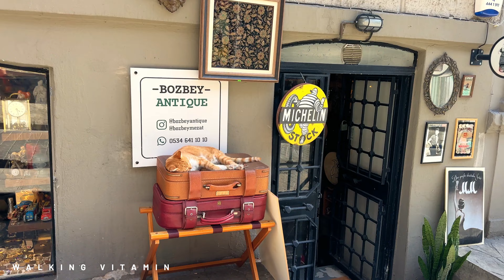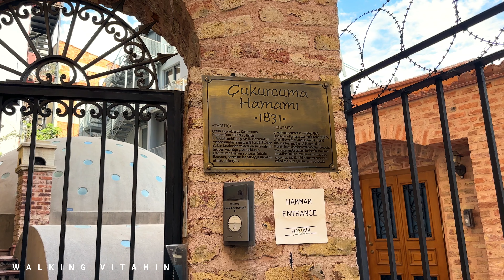Walking Tour in Istanbul, Cihangir, Next to Istiklal St & Taksim | Explore Cozy Streets of Çukurcuma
Welcome to another video of our Istanbul neighborhood tours series! Today we are taking you through one of the most beautiful neighborhoods in Istanbul, 'Cihangir'. In this video, we explore the charming neighborhood of 'Cihangir' and 'Çukurcuma', located in the heart of the 'Beyoğlu district near Istiklal Street and Taksim square. 'Cihangir' is known for its cozy street cafes, vibrant bars, and unique restaurants, offering a relaxed yet lively atmosphere that draws locals and visitors alike. If you're wondering where to stay in Istanbul while you travel, learn more about this district. It's central location makes it perfect for sightseeing as well as experiencing Istanbul like a local. Since this is more of a hidden neighborhood in Istanbul that few visitors are aware of, we wanted to bring you to this amazing area. Whether you're searching for antiques, local markets, tiny cafes, breathtaking views, or an abundance of cats, there's definitely something here for you.

Our guide will take you through the small streets of Cihangir, introducing you to historical spots, antique shops, and dessert spots while also providing you with tips on what to eat for a classic Turkish breakfast. So, here we present our way of visiting Cihangir!

As one of the famous districts of Istanbul, you will not be able to get enough of photographing Cihangir with its streets, cats, historical buildings and museums. It is known that this district in Beyoğlu has been frequented by famous figures and artists throughout its history, and is frequently visited by young people today. It is known that the Cihangir district got its name from the son of Suleiman the Magnificent, Cihangir. Located in the heart of the city, this hidden neighborhood is home to lively streets.

Cihangir is one of the most decent and quiet districts of Istanbul. The fact that the residents of the district are from artists and famous people is one of the most important reasons why the district is decent and calm. The existence of cafes and restaurants in many beautiful concepts in Cihangir has made it a popular place for the young generation. On the other hand, you can easily see that Cihangir's long-established historical houses and architecture are reflected in the buildings and houses. These buildings, which have their own style and authentic atmosphere, provide a beautiful atmosphere to the city.